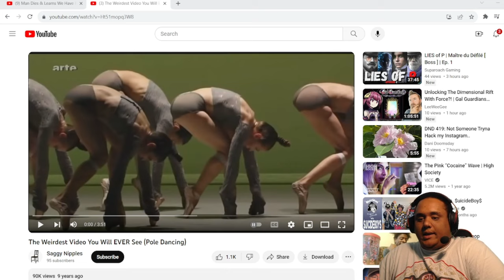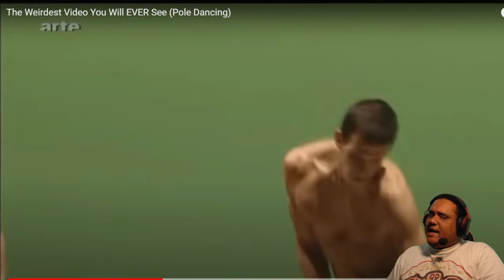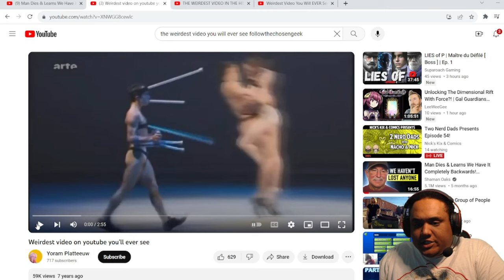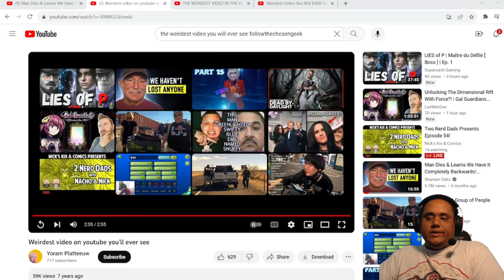Metal Crotch Guy REACTION